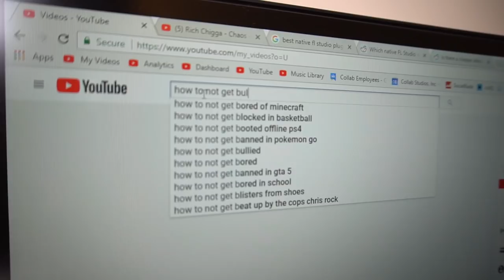Lele Pons Teaches Me How To Stand Up To My Bully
Today I'm watching and reacting to Lele Pons' new video "How to not get bullied". Hopefully it gives me some good advice and I can finally stand up to my bully!

If you're actually reading this description comment "Hey Danny you're pretty"